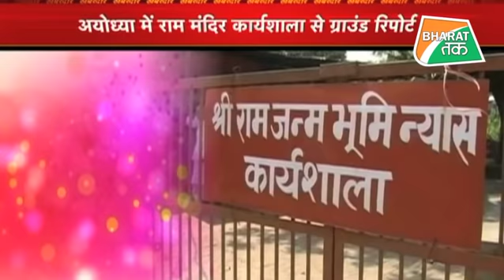देखिए कैसे बनेगा राम मंदिर ? कैसे बनेगा राम मंदिर के लिए ट्रस्ट ?